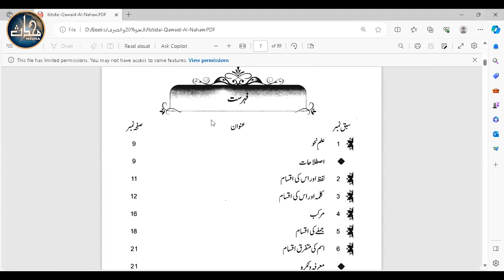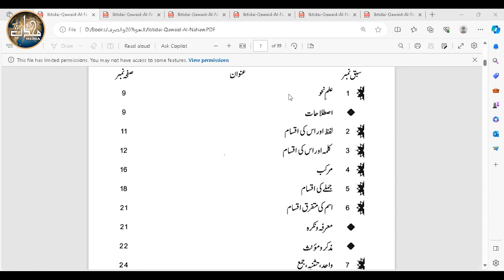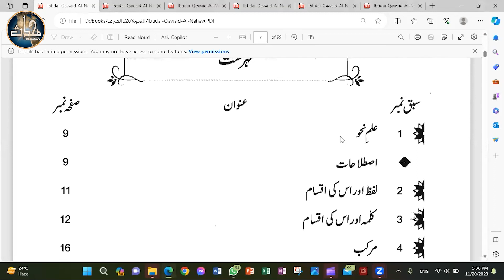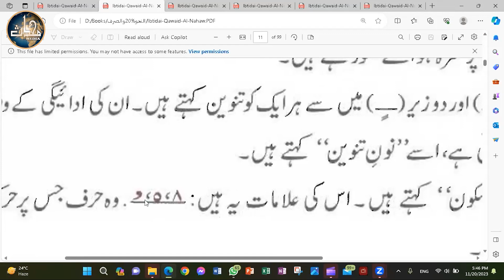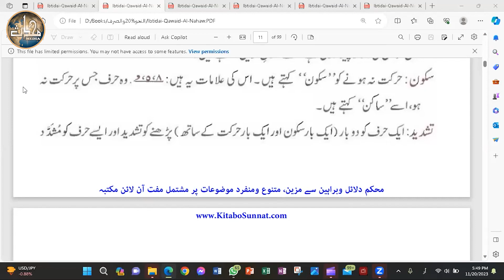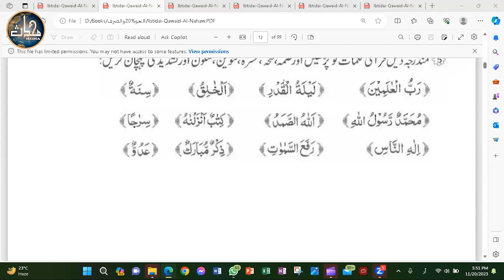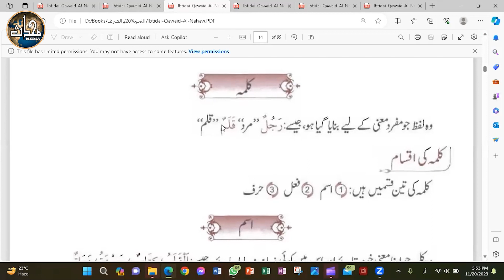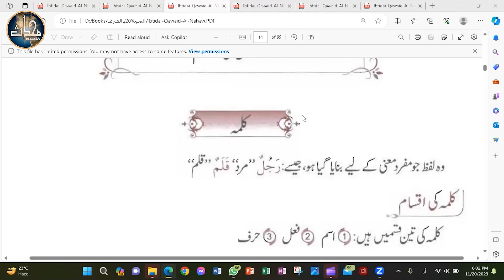LDN Arabic Grammar (Sem 1) | Lecture 01